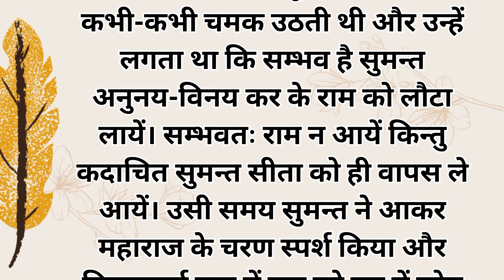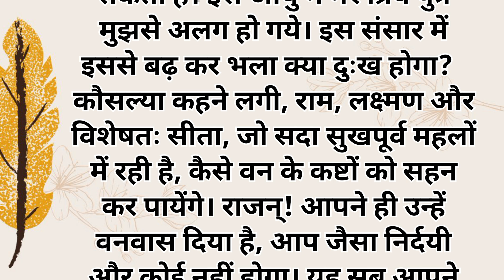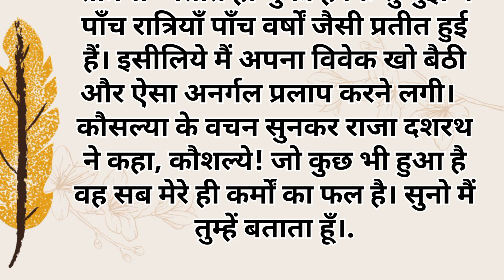पूर्ण रामायण अध्याय 2 अयोध्याकाण्ड |भाग 17- सुमंत का अयोध्या लौटना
Title (शीर्षक):

Hindi: अयोध्याकाण्ड: सुमंत का अयोध्या लौटना – रामायण की मार्मिक कथा
English: Ayodhya Kanda: Sumantra's Return to Ayodhya – A Heartfelt Story from the Ramayana

Description (विवरण):

Hindi:
अयोध्याकाण्ड के इस मार्मिक प्रसंग में, सुमंत भगवान श्रीराम, सीता और लक्ष्मण को वन में छोड़कर अयोध्या लौटते हैं। यह कथा सुमंत के दिल में छिपे दुख, उनके अयोध्या लौटने पर दशरथ के ह्रदयविदारक शोक, और भगवान राम के प्रति उनकी निष्ठा को दर्शाती है। यह रामायण की एक महत्वपूर्ण घटना है, जो त्याग, सेवा, और कर्तव्य के महत्व को दर्शाती है। सुमंत की वफादारी और करुणा की यह कथा आज भी प्रासंगिक है।

English:
In this emotional episode of Ayodhya Kanda, Sumantra returns to Ayodhya after leaving Lord Rama, Sita, and Lakshman in the forest. This story highlights Sumantra's hidden sorrow, the heartbreaking grief of King Dasharatha upon Sumantra's return, and Sumantra's unwavering loyalty to Lord Rama. It is a key moment in the Ramayana, emphasizing the themes of sacrifice, duty, and service. The tale of Sumantra’s loyalty and compassion resonates even today.

रामायण भाग 1
रामायण कथा भाग 1
रामायण कथा भाग 2
रामायण कथा भाग 3
रामायण सीता हरण भाग 1
रामायण सीता हरण भाग 2
रामायण सीता हरण भाग 3
रामायण कथा भाग 4
ramayan सॉन्ग
ramayan सोंग्स
ramayan कथा
रामायण भजन cg
ramayan chaupai
ramayan katha
ramayan ramayan
ramayan episode
ramayan on youtube
ramayan chaupai sunderkand
ramayan katha song
रामायण
रामायण रामायण
रामायण कथा
रामायण वीडियो
रामायण सीता हरण
ramayan youtube dikhaiye
ramayan youtube per dikhaiye
रामायण रामायण कथा
रामायण रामायण वीडियो
रामायण रामायण सीता हरण
रामायण रामायण रामायण
ramayan bhajan status
रामायण भजन सुनाए
रामायण भजन वीडियो
रामायण लव कुश
रामायण लव कुश कांड
रामायण महाभारत
रामायण जी
रामायण लंका दहन
रामायण का पहला भाग
रामायण रामायण वाला गाना
रामायण रामायण युद्ध
रामायण रामायण से जाएंगे
रामायण कथा वीडियो
रामायण कथा भागवत
रामायण कथा गाना
रामायण कथा लव कुश
रामायण कथा सुनाइए
रामायण कथा भाग
रामायण कथा जाऊंगी
रामायण कथा जाएंगे
रामायण चौपाई लिखित में
रामायण चौपाई बालकांड
रामायण वीडियो एचडी
रामायण वीडियो में दिखाएं
रामायण वीडियो में दिखाइए
रामायण वीडियो सीता हरण
रामायण वीडियो दीजिए
रामायण वीडियो हिंदी
रामायण वीडियो राम लक्ष्मण
रामायण वीडियो में दिखाओ
रामायण वीडियो भक्ति
रामायण सीता हरण वीडियो
रामायण सीता हरण भजन
रामायण सीता हरण संगीता गायक
रामायण सीता हरण वाला भाग
रामायण सीता हरण दिखाओ
रामायण सीता हरण लंका
रामायण सीता हरण के बाद
रामायण की चौपाई हिंदी में
रामायण की चौपाई सुंदरकांड
रामायण की चौपाई अर्थ सहित
रामायण की चौपाई सुनाएं
रामायण की चौपाई बताएं
ramayan katha bhag 2
रामायण भजन कथा
रामायण भजन में
रामायण भजन रामनिवास राव
रामायण भजन वीडियो में